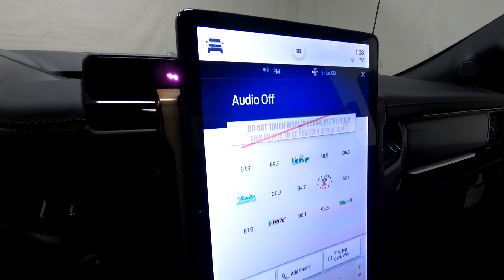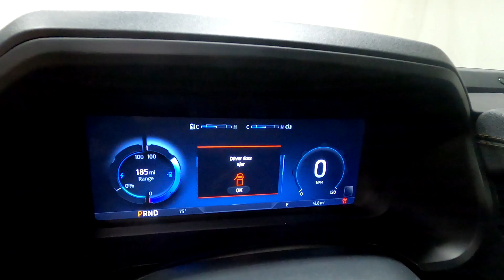New 2023 FORD F-150 LIGHTNING Lariat Truck For Sale In Columbus, OH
Please visit Ricart Ford to view this New AZURE GRAY METALLIC TRI COAT 2023 FORD F-150 LIGHTNING Lariat for sale near Columbus, Ohio.

Stock #: FTP2247

Description:
2023 FORD F-150 LIGHTNING Lariat
New 2023 Ford F-150 Lightning Truck is For Sale in Columbus, Ohio. This model has a Electric ZEV 426hp engine, Automatic transmission, and is finished in Gray paint. Whatever questions you might have about this vehicle, you can be certain that our sales advisors can assist you every step of the way. On top of that, our financing experts are prepared to help you find the lease or finance option that is right for you. Find us at 4255 S Hamilton Road in Groveport, OH 43125, servicing customers throughout Central Ohio.